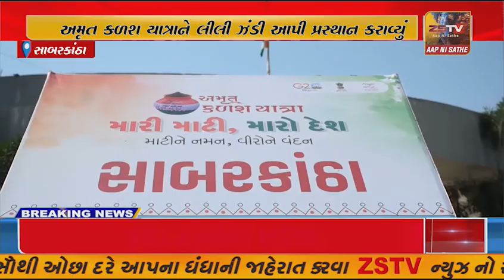હિંમતનગર માં થી અમૃત કળશ યાત્રાનું લીલી ઝંડી આપી પ્રસ્થાન